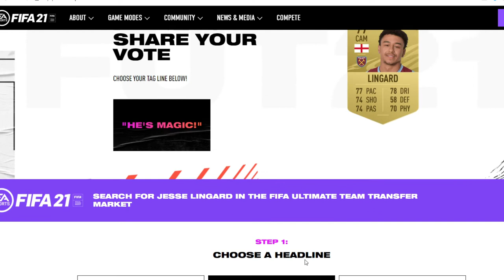POTĘŻNY LINGARDINHO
Siemaneczko widzowie
Zazwyczaj w godzinach puźnych i pewnie 2 lub 3 filmy w tygodniu
pozdro